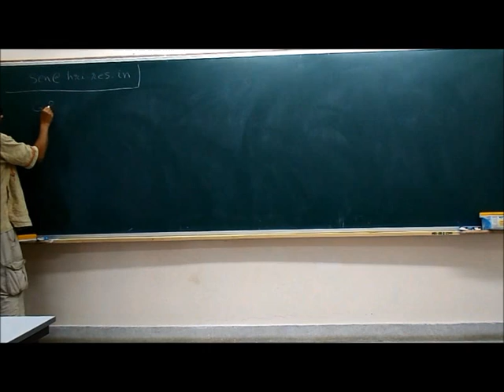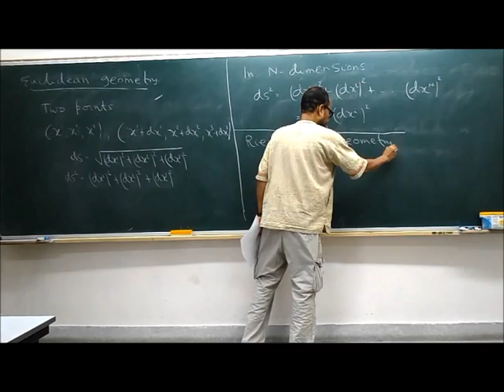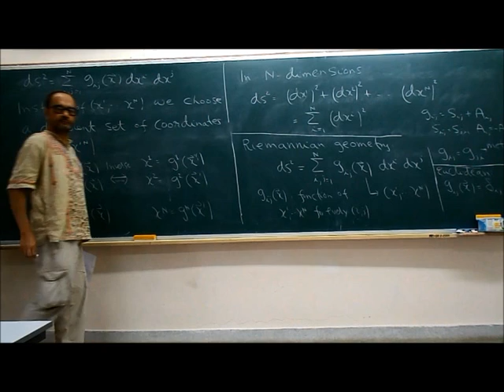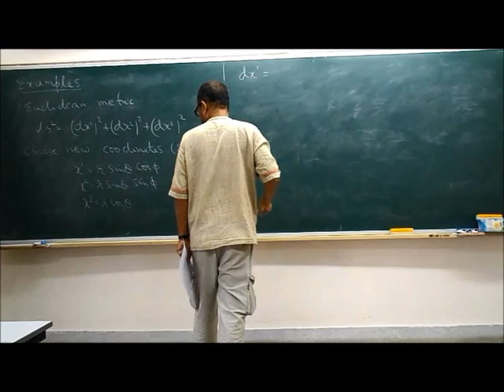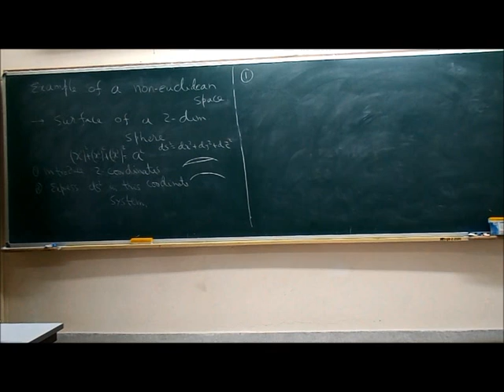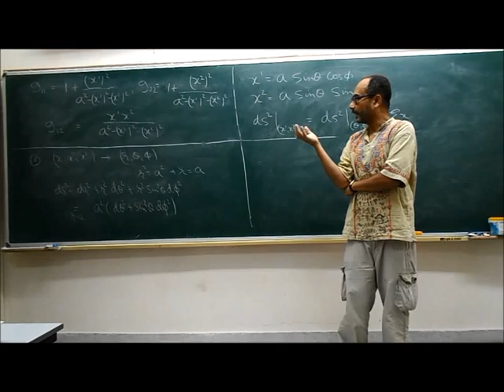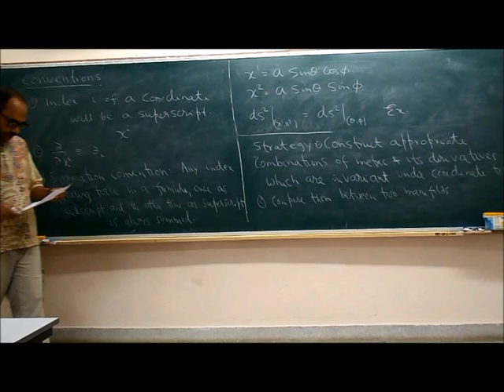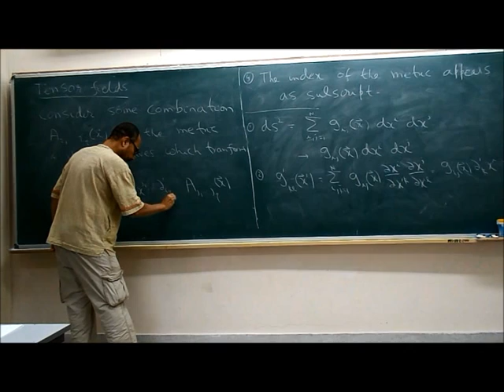Dr. Ashoke Sen GR Lecture 01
GR lecture 01 by Dr. Ashoke Sen